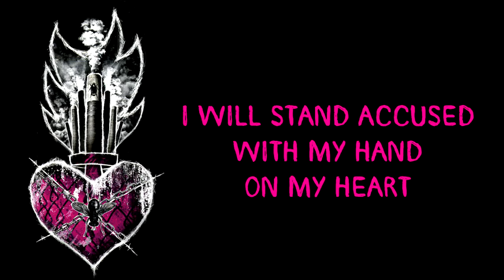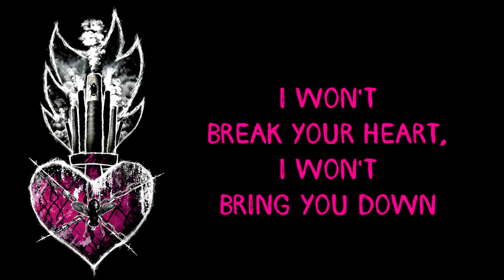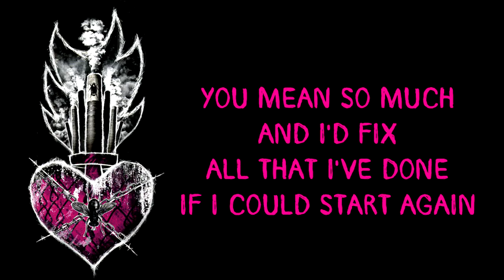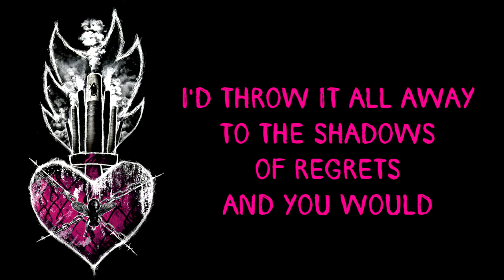Sum 41 - Best Of Me (Lyrics)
Underclass Hero (2007)